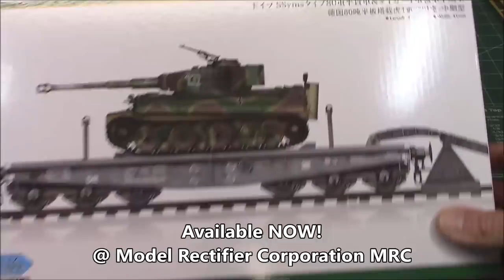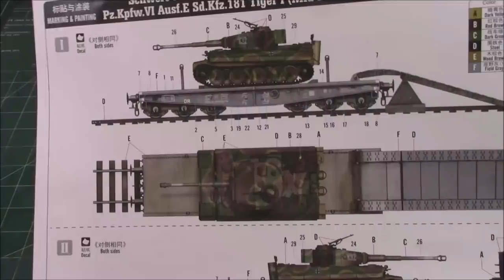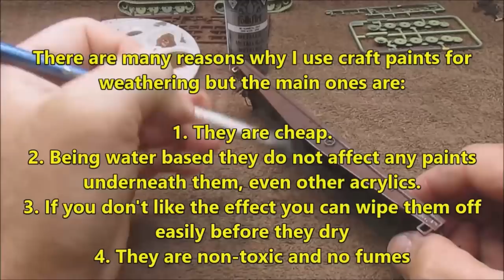Schwere Plattformwagen Type Ssyms 80 & PzKpfw VI Ausf E Sd Kfz 181 Tiger I 1/72 HobbyBoss 82934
HOBBYBOSS
82934 1/72 Schwere Plattformwagen
Type Ssyms 80 & PzKpfw. VI Ausf. E Sd.Kfz.181 Tiger I (Mid-Production)

Includes:
Molded road bed
Track
Platformwagen w/ramp
Tiger I
Newly tooled parts in accurate detail

Scale: 1:72

Item Type: Plastic Model Armor Kit

Model Dimension: Length: 400mm Width: 41mm

The Tiger I (About this soundlisten (help·info)) was a German heavy tank of World War II that operated beginning in 1942 in Africa and in the Soviet Union, usually in independent heavy tank battalions. It gave the German Army its first armoured fighting vehicle that mounted the 8.8 cm KwK 36 gun (derived from the 8.8 cm Flak 36). 1,347 were built between August 1942 and August 1944.[10] After August 1944, production of the Tiger I was phased out in favour of the Tiger II.

While the Tiger I has been called an outstanding design for its time,[11] it has also been called over-engineered,[12] using expensive materials and labour-intensive production methods. The Tiger was prone to certain types of track failures and breakdowns and was limited in range by its high fuel consumption. It was expensive to maintain, but generally mechanically reliable.[13] It was difficult to transport and vulnerable to immobilisation when mud, ice, and snow froze between its overlapping and interleaved Schachtellaufwerk-pattern road wheels, often jamming them solid. This was a problem on the Eastern Front in the muddy rasputitsa season and during periods of extreme cold.[citation needed]

The tank was given its nickname "Tiger" by Ferdinand Porsche, and the Roman numeral was added after the Tiger II entered production. The initial designation was Panzerkampfwagen VI Ausführung H (literally "armoured combat vehicle VI version H", abbreviated PzKpfw VI Ausf. H) where 'H' denoted Henschel as the designer/manufacturer. It was classified with ordnance inventory designation Sd.Kfz. 182. The tank was later re-designated as PzKpfw VI Ausf. E in March 1943, with ordnance inventory designation Sd.Kfz. 181.

Today, only seven Tiger I tanks survive in museums and private collections worldwide. As of 2020, Tiger 131 (captured during the North Africa Campaign) at the UK's Tank Museum is the only example restored to running order.

On 22 June 1941, Germany launched Operation Barbarossa, the invasion of the Soviet Union. The Germans were shocked to encounter large numbers Soviet T-34 medium and KV-1 heavy tanks, which were resistant to tank and anti-tank guns, and,[17] according to Henschel designer Erwin Aders: "There was great consternation when it was discovered that the Soviet tanks were superior to anything available to the Heer.".[18]

Weight increase to 45 tonnes and an increase in gun calibre to 8.8 cm was ordered. The due date for the new prototypes was set for 20 April 1942, Adolf Hitler's 53rd birthday. Unlike the Panther tank, the designs did not incorporate sloped armour.

Model reconstruction of VK 4501 (P) Porsche prototype
Porsche and Henschel submitted prototype designs, each making use of the Krupp-designed turret. They were demonstrated at Rastenburg in front of Hitler. The Henschel design was accepted, mainly because the Porsche VK 4501 (P) prototype design used a troubled petrol-electric transmission system which needed large quantities of copper for manufacture of its electrical drivetrain components, a strategic war material of which Germany had limited supplies with acceptable electrical properties for such uses[clarification needed].[19] Production of the Panzerkampfwagen VI Ausf. H began in August 1942. Expecting an order for his tank, Porsche built 100 chassis. After the contract was awarded to Henschel, they were used for a new turretless, casemate-style tank destroyer; 91 hulls were converted into the Panzerjäger Tiger (P) in early 1943.

Early Tiger with tall cupola
The Tiger was still at the prototype stage when it was first hurried into service, and therefore changes both large and small were made throughout the production run. A redesigned turret with a lower cupola was the most significant change. To cut costs, the river-fording submersion capability and an external air-filtration system were dropped.